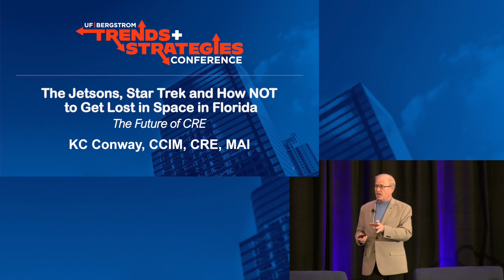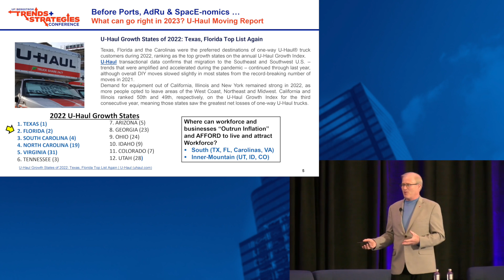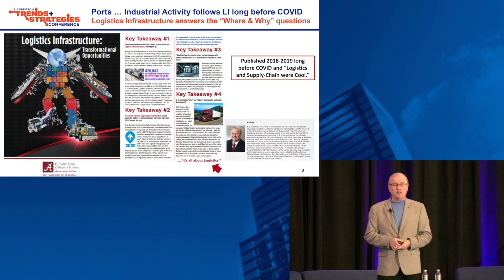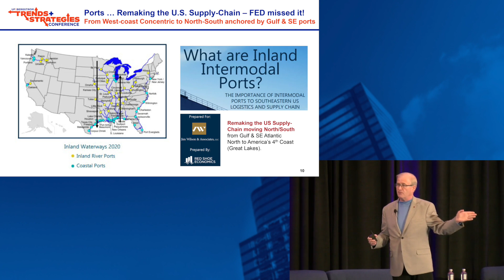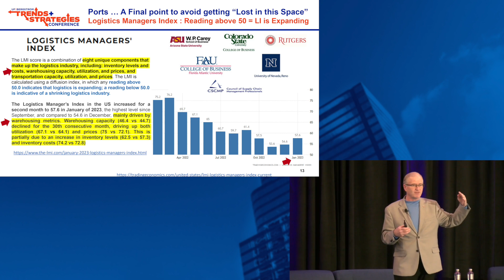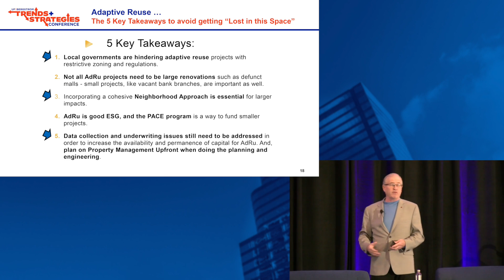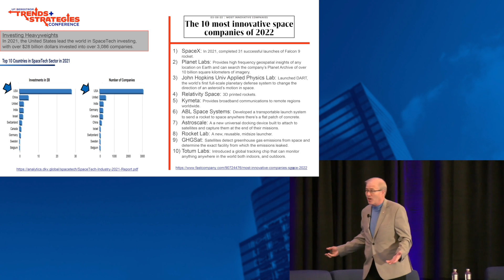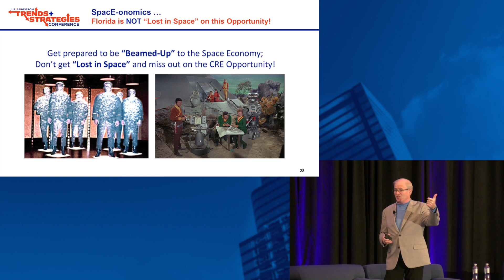Trends+Strategies KC Conway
The Jetsons, Star Trek and How Not to Get Lost in Space in Florida
KC Conway, CCIM, CRE, MAI, Economist and Futurist, Red Shoe Economics